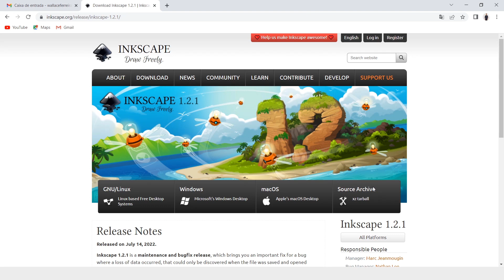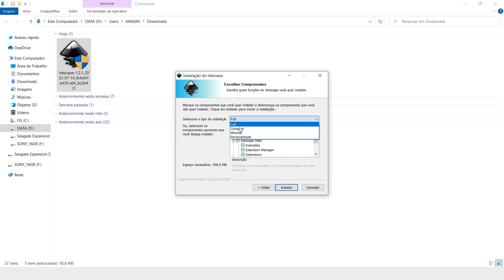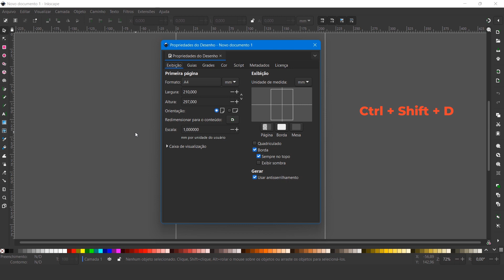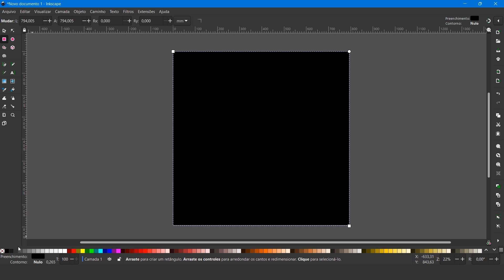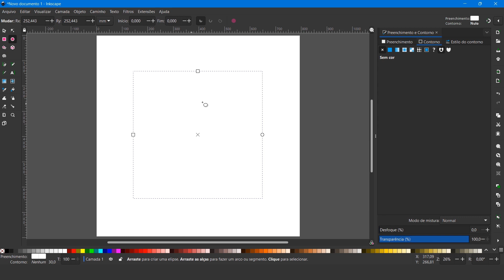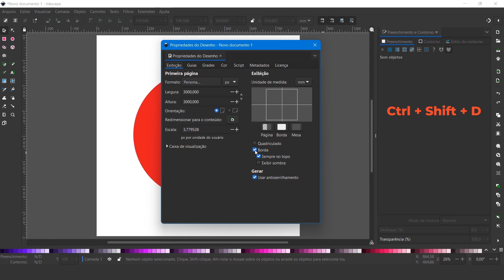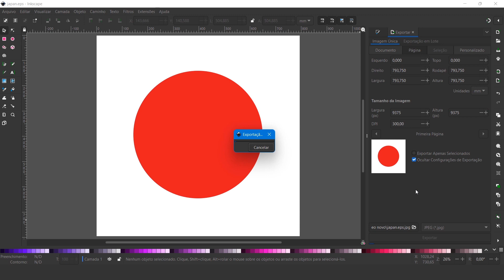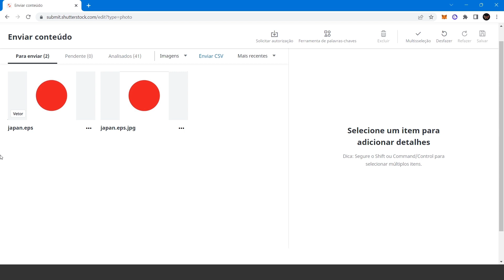Inkscape [Software vetorial gratuito] Como instalar, criar e salvar arquivos para bancos de imagem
👉 Minha loja Amz com produtos para criativos:

Inkscape [Software vetorial 100% grátis]. Veja como instalar, criar e salvar arquivos para os bancos de microstock corretamente!
Neste vídeo, irei te ensinar o passo a passo para você ter um programa de ilustração instalado no seu computador e poder enviar as suas criações para grandes bancos de imagem, como Shutterstock, Adobe Stock e Getty Images. Assista até o fim para não perder nada!
Se quiser tutoriais de InkScape, deixe aqui nos comentários!
ASSUNTOS ABORDADOS:
00:01 - Introdução
00:45 - Como baixar e instalar Inkscape
03:50 - Como criar arquivos no Inkscape
05:44 - Criando arquivo como exemplo
09:36 - Como salvar arquivos em eps no Inkscape
11:09 - Como salvar arquivo em jpeg no Inkscape
12:25 - Enviando arquivos de teste para a Shutterstock
13:25 - Final

Cadeira Ergonômica:

Mesa digitalizadora:

Mouse sem fio:

Mousepad ergonômico:

Fone de ouvido sem fio:

Caixa de som: